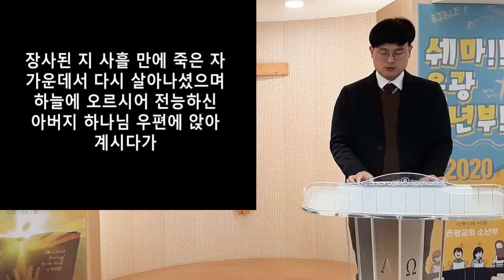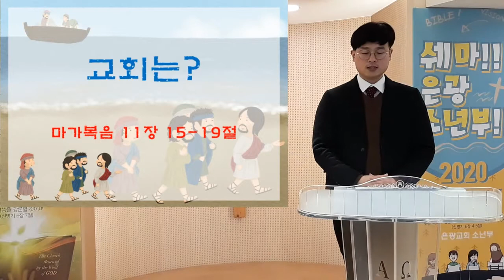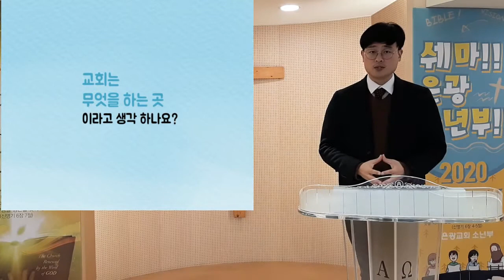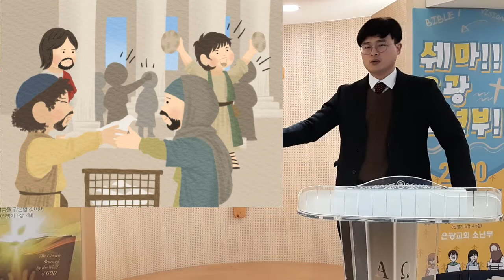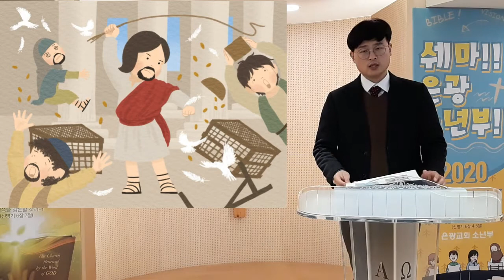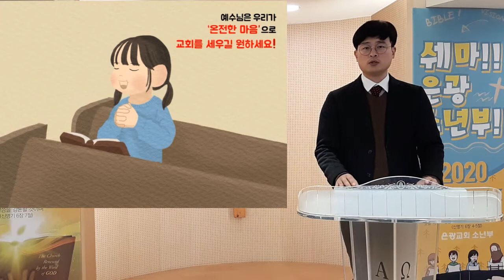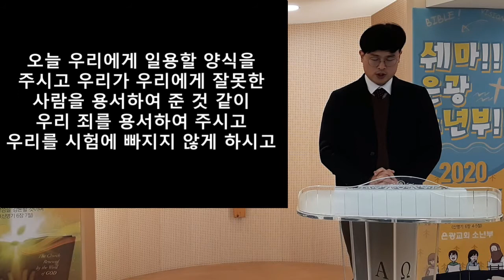20200315 은광교회 소년부 영상 예배